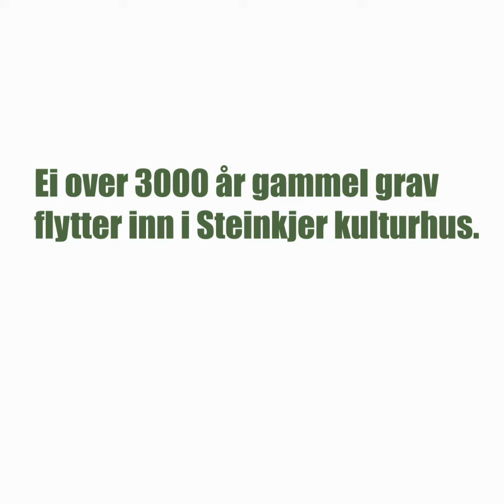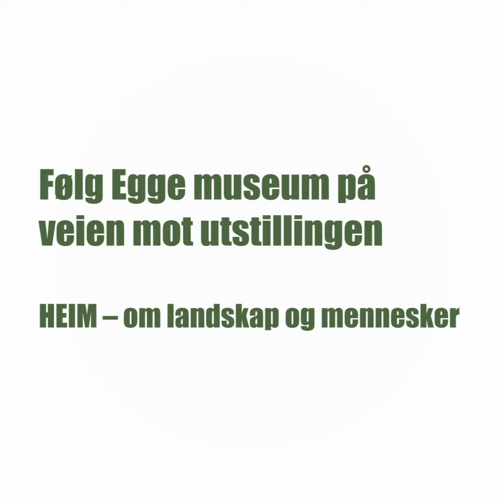Bronsealdergrava fra Steinkjer - Veien fra museum til kulturhus | HEIM i Steinkjer Kulturhus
I 2002 fant arkeologer ei gravrøys ved Frøset i Steinkjer. Røysa viste seg å inneholde tre gravkammer. Ett av gravkamrene har nå fått plass i visningsarenaen HEIM i det nye Steinkjer kulturhus. En spennende reise!

Steinkjer og Innherred har en svært stor forekomst av arkeologiske funn. Nye spor etter fortidens mennesker dukker stadig opp. I dag må du reise ut av regionen for å oppleve disse. Med HEIM endrer vi det ved å skape en unik formidlingsarena for arkeologisk materiale i Steinkjer kulturhus. I byens nye storstue skal fortidsfunn endelig komme heim og møte de som bor i og besøker Steinkjer i dag.